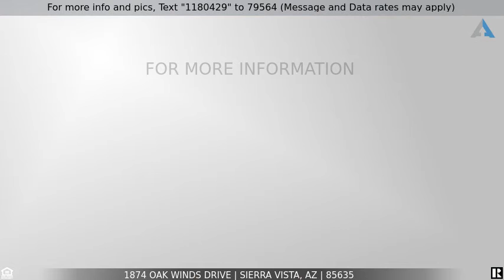Priced at $305,000 - 1874 OAK WINDS Drive, Sierra Vista, AZ 85635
Beautiful open concept home! Features 3 bedrooms, 2 baths plus an additional room for den or office space.  Master features bay window and access to backyard.  Master bath has dual sinks, walk in shower, separate oversized tub, and spacious closet.  Home is close to shopping and eating!  Schedule a showing today and make it yours!